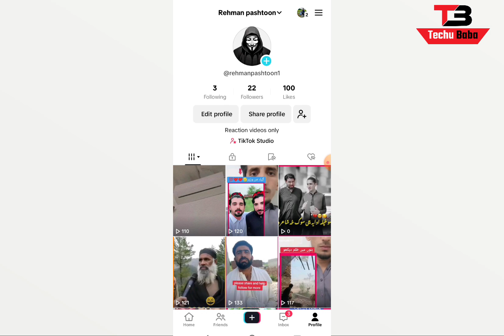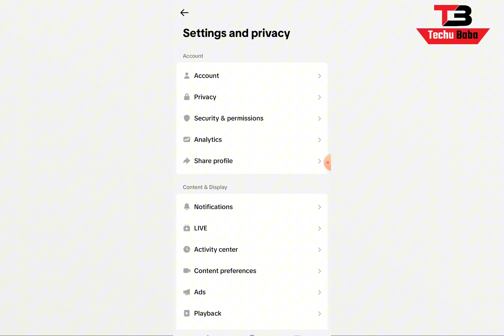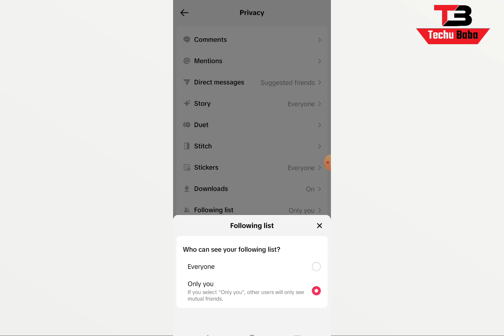How to Hide Following List On TikTok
In this video, you will learn step-by-step instructions on how to hide your following list on TikTok. Whether you want to keep your followers private or simply maintain a clean profile, this tutorial will guide you through the process. Watch and learn how to manage your TikTok account's visibility with ease.

Tutorials